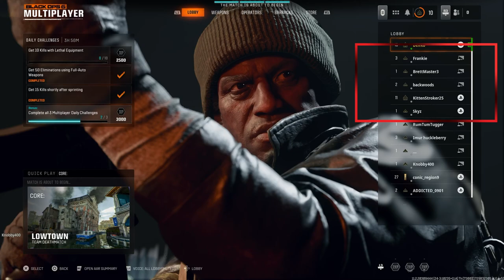Real Tips For Black Ops 6 Multiplayer (First Impressions)